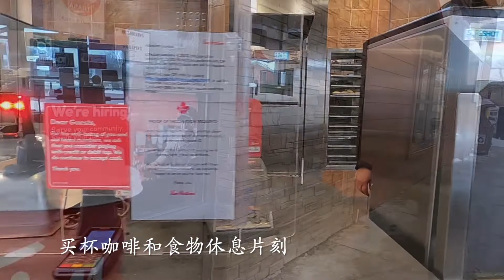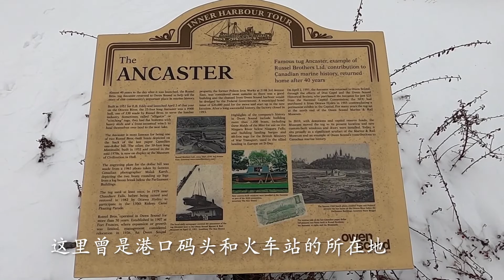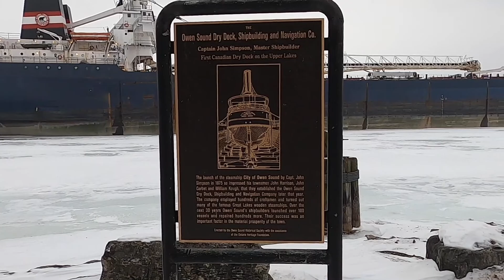【2】冬日加拿大城市Owen Sound一日游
本视频主要介绍位于Toronto西北部的Owen Sound这个城市的景点、市区和乔治亚大学分校区
安大略省 欧文桑德 Ontario Owen Sound